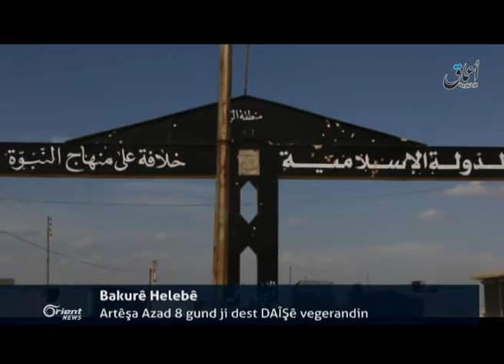Muslim:Dûrxistina Kurdan ji Cinêvê neheqiyek e